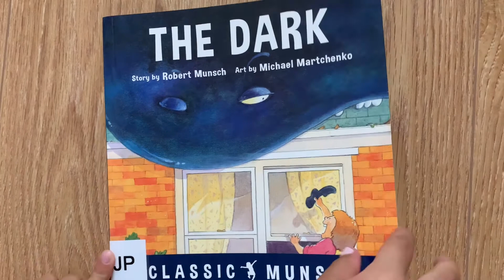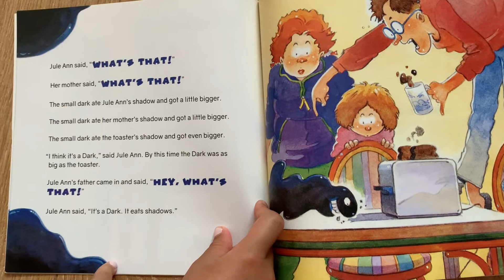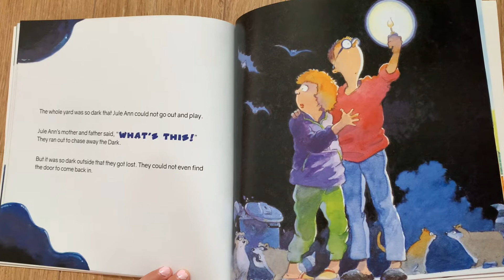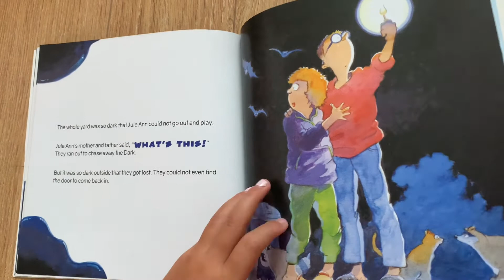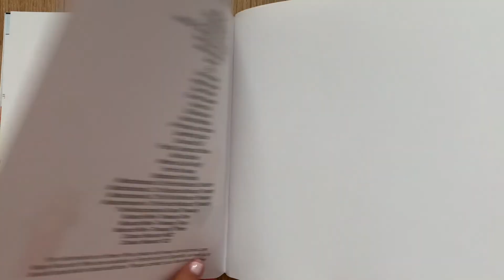The Dark (Read Aloud for Children)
Jule Ann pounds on the bottom of a cookie jar and a small, dark lump bounces out. The Dark quickly eats up Jule Ann’s shadow, and then her mother and father’s shadows, growing bigger and bigger with each swallow. When the Dark grows as big as her house, Jule Ann comes up with an ingenious plan to get it back where it belongs.

The Dark
By Robert Munsch
Illustrated by Michael Martchenko
Read by Bianca